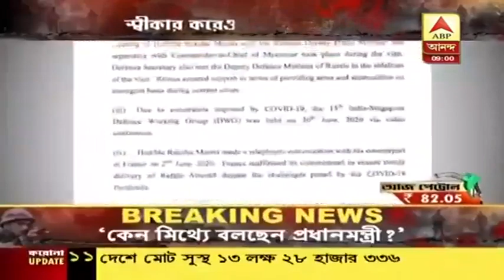প্রতিরক্ষা মন্ত্রকের ওয়েবসাইট থেকে উধাও লাদাখে চিনা অনুপ্রবেশের নথি! মোদিকে আক্রমণ রাহুল গাঁধীর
প্রতিরক্ষা মন্ত্রকের ওয়েবসাইটে থেকে উধাও লাদাখে চিনা অনুপ্রবেশের নথি! মোদিকে আক্রমণ রাহুল গাঁধীর| ট্যুইট করে তিনি লেখেন, 'কেন মিথ্যে বলছেন প্রধানমন্ত্রী? এভাবে সত্যকে ধামাচাপা দেওয়া যাবে না| প্রধানমন্ত্রী চিনের নাম করতেও ভয় পান|'